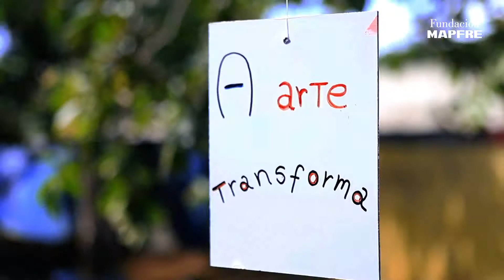Um futuro para as crianças do Brasil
O projeto Fé e Alegria incentiva as crianças a sonharem com o futuro por meio da educação e nutrição. O objetivo garante que as crianças se tornem adultos com formação, equilibrio e segurança, preparados para cuidar de suas vidas, ajudando a zelar pelas suas famílias e pelo meio ambiente.

A Fundación MAPFRE e a Fundação Fé e Alegro colaboram para transformar a realidade, tornando possível um mundo melhor.